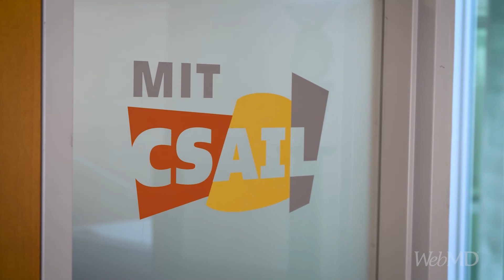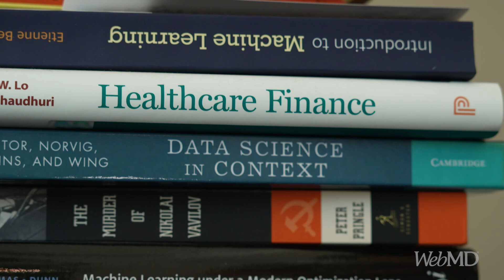WebMD Health Hero: Regina Barzilay, PhD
A breast cancer diagnosis seemed to come out of the blue for Regina Barzilay, PhD. That inspired her to develop an AI system to help better predict breast cancers.

--TRANSCRIPT--
Regina Barzilay's diagnosis seemed to come out of nowhere. She had done all that was recommended by the medical establishment. Regular mammograms starting at age 40 never suggested anything suspicious. She had tested for any gene mutations associated with the disease and found none, and she knew of no family members who had been diagnosed with breast cancer.

So she was shocked when, in 2014, a routine mammogram revealed breast cancer. Barzilay, then 43, underwent two lumpectomies to remove the cancer, and had radiation therapy and chemotherapy. Throughout her treatment, Barzilay, a computer scientist, was struck by the lack of any useful data processing in breast cancer care, or health care in general, for that matter.

For example, there was no easy way to search hospital data to learn the cancer prognosis of women with characteristics similar to Barzilay's, she says. The information was there, but no one was using the full power of computers to look for patterns in the data.

"There was really an unbridgeable gap. Even in 2014, which was not the time of ChatGPT, there was so much you could do with data in all other areas of our life. But it was used so very little in health care," says Barzilay, PhD, a distinguished professor of AI and health at the Massachusetts Institute of Technology (MIT) and co-leader at the Jameel Clinic-MIT Initiative in Machine Learning and Health.

Barzilay thought there was an opportunity to do better.

Finding Another Way

When she finished treatment in December 2014, Barzilay set out to investigate how artificial intelligence (AI) might advance the identification of breast cancer. At the time, AI was hardly a household word, and it took some time to find an investigator willing to work on it with her, she says.

Finally, in 2016, Barzilay found a research partner in Adam Yala, PhD, now an assistant professor in computational precision health statistics and computer science at the University of California, Berkeley. Together, they studied how machine learning could help analyze images and make predictions about future outcomes.

Compared with a lot of health care data that's disorganized and "messy," Barzilay says imaging data is relatively clean, which makes it easier for AI to learn from.

In 2016, Barzilay and Yala crystalised the idea for MIRAI (which means "future" in Japanese), a deep-learning system to predict a patient's future cancer risk by analyzing their mammogram.

How? The AI system was trained on more than 200,000 mammography exams from more than 50,000 patients and learned to identify the subtlest of signs that a patient will develop breast cancer. MIRAI can spot a patient's future risk years before traditional methods can detect the disease.

As a human, we cannot really do this because our capacity to see things is limited. ... But a machine can capture much more subtle patterns.

-- Regina Barzilay, PhD

"As a human, we cannot really do this because our capacity to see things is limited," Barzilay says. "We need to have clear patterns which we can identify. But a machine can capture much more subtle patterns because it looks at all these pixels and has much better ability than our eyes. That's what enables it to capture these very subtle, complicated correlations, which can correspond to future cancer."

Getting Results

Starting in 2020, Barzilay and Yala began testing MIRAI's ability to accurately predict future cancer risk in patients across the world. They tested the accuracy of their model on test data from three hospitals in the U.S., Sweden, and Taiwan.

MIRAI was significantly better than current methods in predicting which people or groups of people were more likely to get breast cancer. At the U.S. hospital (Massachusetts General), MIRAI identified nearly twice the future cancer diagnoses, compared with the current clinical standard (the Tyrer-Cuzick model).

Would MIRAI have detected Barzilay's cancer risk earlier? Yes, she says. The AI system analyzed her own series of previous mammograms and detected a tiny spot in the images that grew over time. The algorithm would have flagged her as "high-risk" before she was diagnosed, she says.

Knowing breast cancer is on the horizon lets patients take earlier action and potentially lessen future risk — potentially saving lives, says Barzilay.